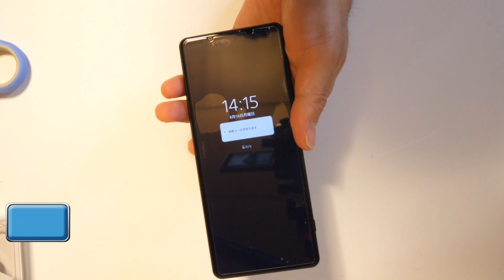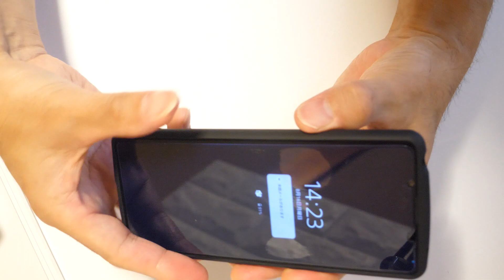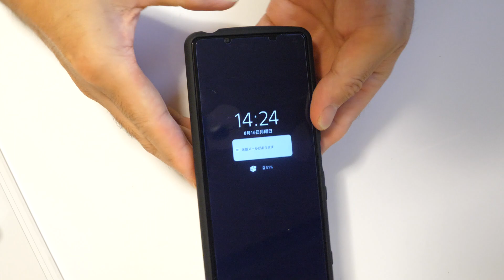【Xperia1 Ⅲ】保護フィルムを貼ってみた！Xperiaが欲しくなる動画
Xperia１Ⅲを購入しました。先ずは保護フィルムとゆうことです。
Xperiaをご購入をお考えの方是非参考にどうぞび！

チャンネル名佐藤商店

Xperiaなどの商品レビューを定期的に配信していますのでよろしくお願いします。